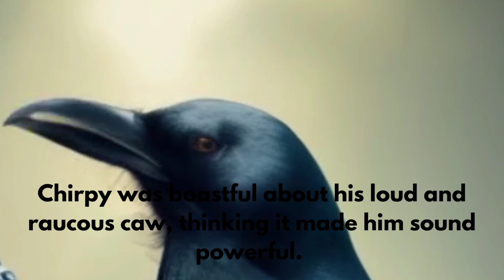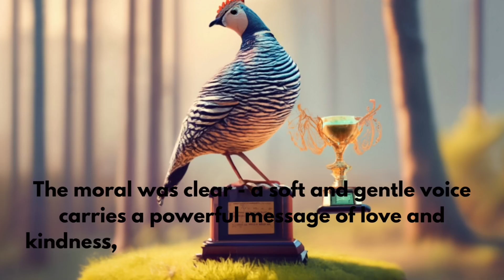learning English with stories||English story moral lesson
learning English with stories
English story moral lesson
"Calling all young voices! Step into the enchanting world of 'Melody Magic: The Friendly Voice Contest.' 🎶 Unleash your inner harmony and share your sweet sounds with the world. It's all about kindness, laughter, and the joy of speaking softly. Let your gentle words create a magical atmosphere that warms hearts and spreads smiles. Join us for a celebration of friendship and the power of a soft voice. Who knows, your melody might just win the hearts of everyone around! 🌟 Let's come together and make some delightful noise in the most charming way!"